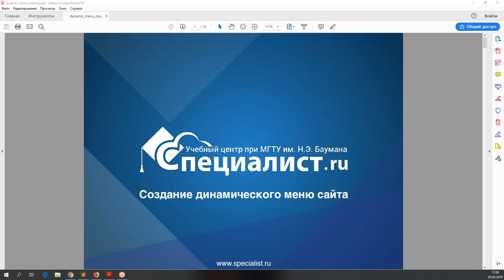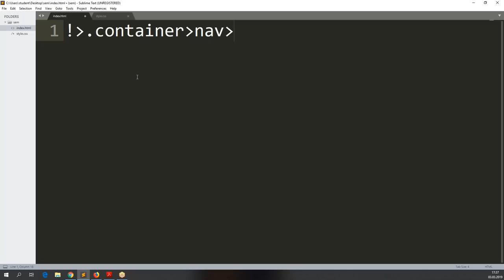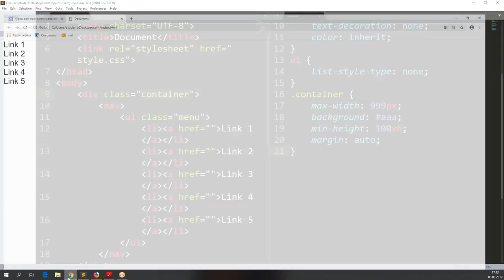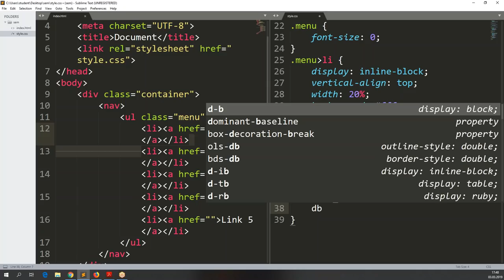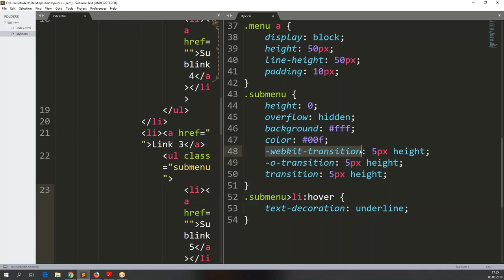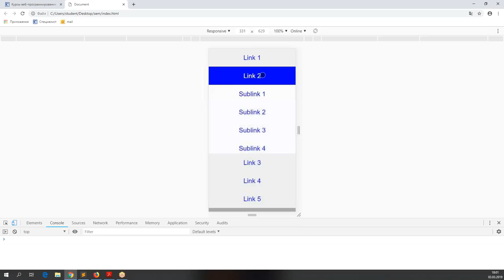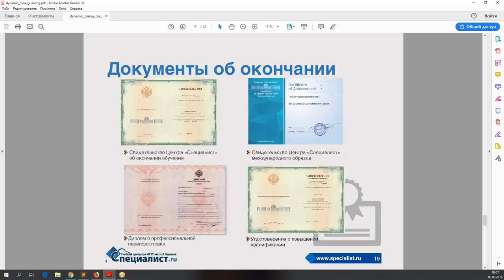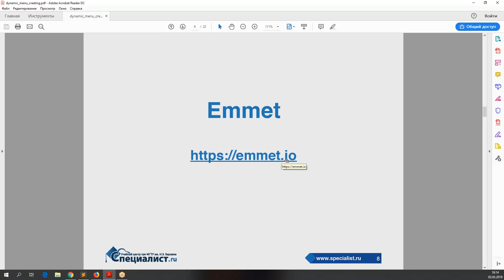Разработка динамического меню сайта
Вы узнаете основные способы создания динамического меню для сайта.

Приглашаем вас на курсы HTML в учебный центр "Специалист" при МГТУ имени Баумана: Курс "HTML и CSS. Уровень 2. Углубленный CSS и вёрстка макета"